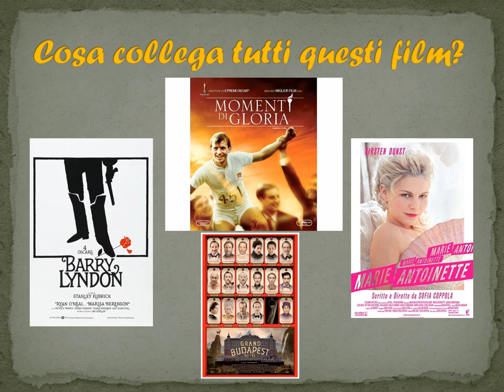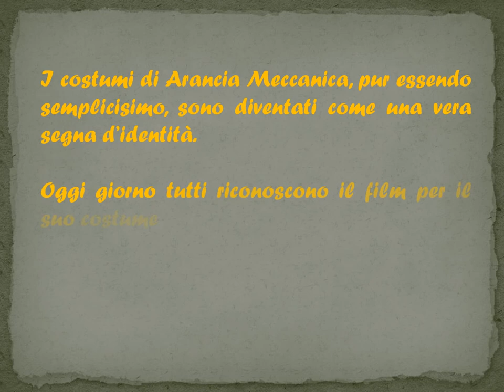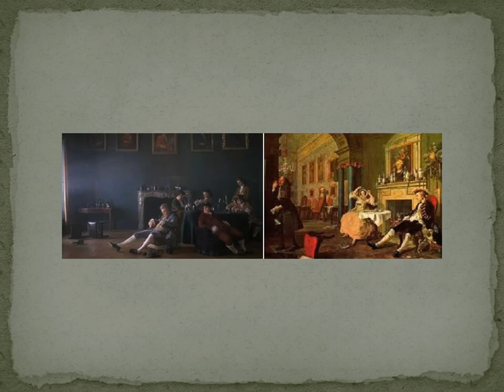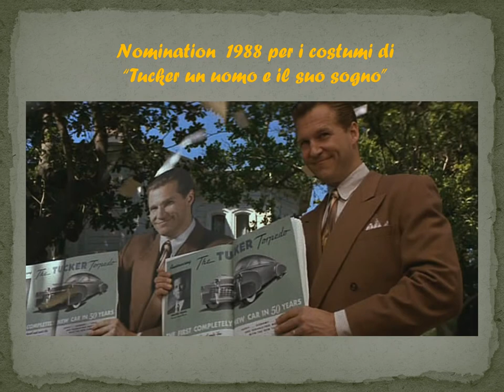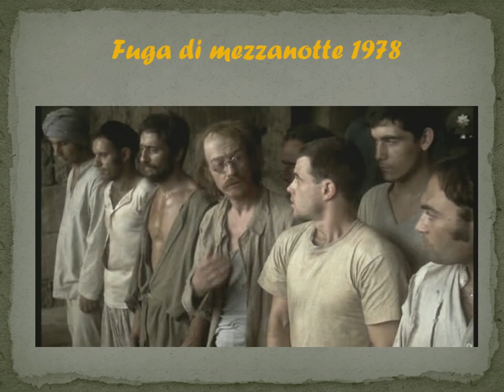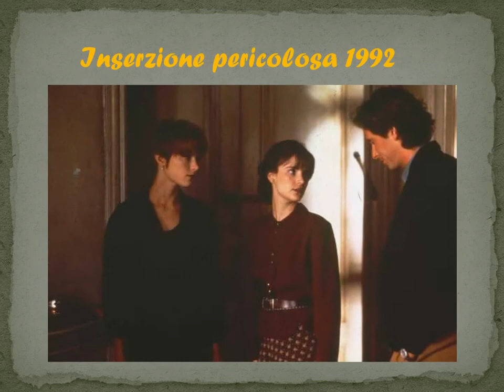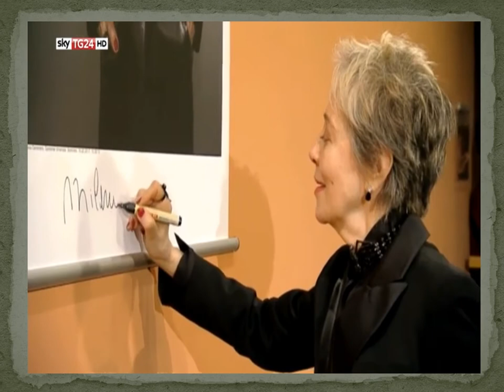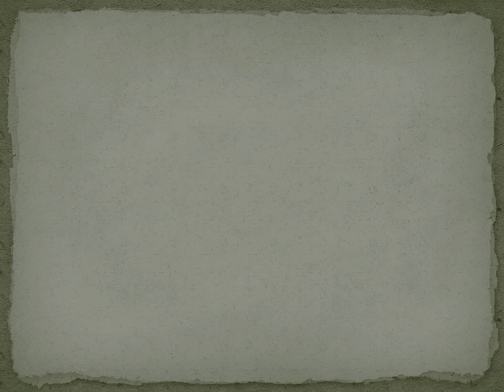L'italiano al cinema, l'italiano nel cinema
Lavoro sulla costumista Milena Canonero